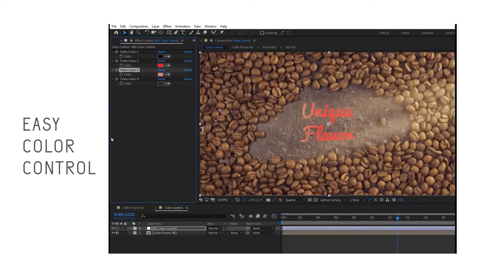Coffe Short Promo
Coffee Short Promo is a stylishly designed After Effects template that uses a stunning blend of live-action footage in 4K and motion graphics to reveal and enhance your media.
Project Features

    2 logo placeholders.
    4 editable text layers
    Real live 4K footage.
    Easy Color Control: make capsule top the color you want.
    Includes Font links.
    VIDEO Help file included: easy step by step.
    Full PDF Help file: from extracting .zip to rendering.